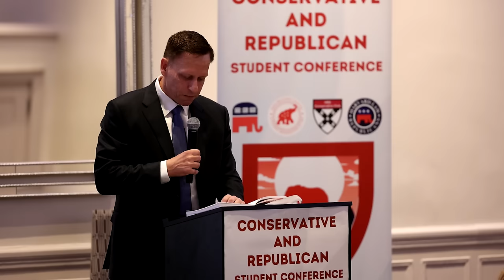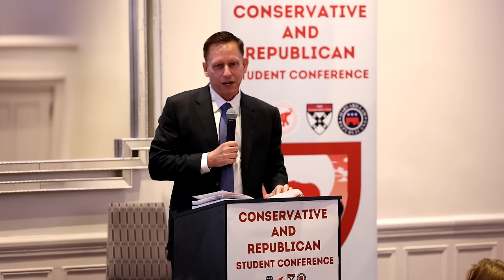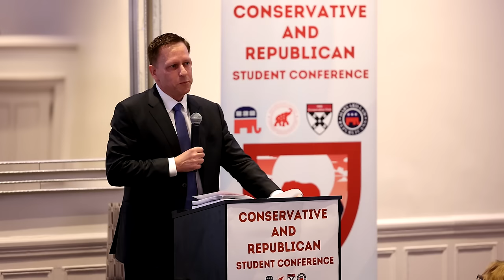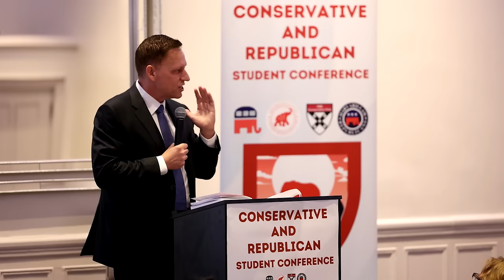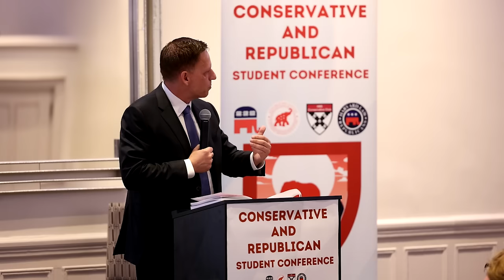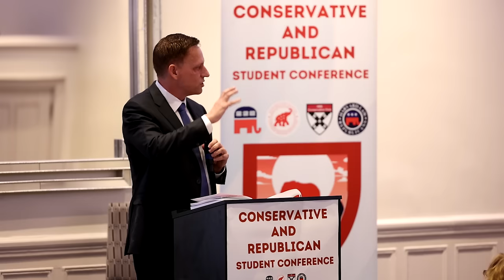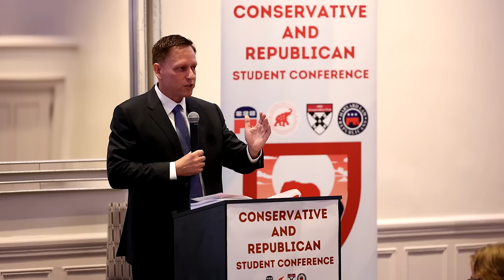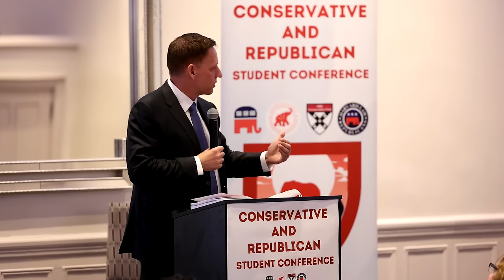Peter Thiel - Keynote Address | The Conservative and Republican Student Conference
Peter Thiel delivers his keynote address at the inaugural Conservative and Republican Student Conference, hosted jointly with the Harvard Salient. The conference took place on Saturday, February 10th at the Sheraton Commander Hotel in Cambridge, M.A, just steps away from Harvard Square.

Mr. Thiel is joined by Harvard Law School Professor Adrian Vermeule for a discussion after the address.

Video and Audio Production by Halberstadt Productions

About the Conservative and Republican Student Conference:
Today’s academic consensus leaves little room for conservative ideas. Having left the right behind, academia finds itself all too often consumed by intellectual fads and untethered from the needs of our public discourse. The Conservative and Republican Student Conference was created to address this problem. The inaugural conference aims to provide Harvard students with a venue where they can hear from conservative leaders, policymakers and academics. It also serves as a gathering space for right-leaning students at one of the most liberal university campuses in the country. We hope that your discussions continue after our program concludes and that this conference sparks a revival of conservative thought at Harvard and throughout higher education.

Chapters:
Introduction 00:00
Opening Remarks 00:24
“Diversity” as a distraction 03:39
3 themes that The Diversity Myth did not address 04:43
Economic criticism of “diversity” 07:38
“Diversity” in STEM and academia 15:10
A religious or Christian’s take on our woke religion 24:25
Concluding remarks 31:34
Discussion with Professor Vermeule 33:26
Nature of the late liberal regime 37:22
Puritanism’s similarities to wokeness 51:10
Is the State an enemy of conservatism? 57:29
Is wokeness a distortion or fulfillment of post WWII liberalism? 1:03:15
On conservatives in academia 1:07:42
What policies might fix this problem? 1:08:34

The Salient is Harvard's undergraduate conservative publication. We fight to restore Harvard's traditions of free speech, intellectual rigor, and open debate. No opinion is barred from the Salient, so long as it is well-argued and rationally defended.

We are a student-run and student-written publication focusing on Harvard-related news, opinion pieces, and cultural analysis. When each issue drops, we distribute copies of the physical publication to the doors of every student and faculty member on campus. Online, we can share some of the best editorial content from our issues—and pieces written exclusively for our online audience—with the world.

Please spread the word about the Harvard Salient to your friends, family and colleagues. In order to rescue academia from her current disgrace, the Salient needs your help in returning independent thought and unwavering morality to our beloved campus.

Peter Thiel is a technology entrepreneur and investor. He co-founded PayPal and Palantir, made the first outside investment in Facebook, and has funded companies like LinkedIn and Yelp. Peter also started the Thiel Foundation, which works to advance technological progress and long-term thinking.

The Diversity Myth on Amazon

Zero to One on Amazon

Adrian Vermuele (Harvard College B.A. 1990; Harvard Law School J.D. 1993) is the Ralph S. Tyler Professor of Constitutional Law at Harvard Law School. The author or co-author of eleven books, most recently Common Good Constitutionalism (Polity Books), he was elected to the American Academy of Arts and Sciences in 2012. He is co-editor of The New Digest, a forum for classical legal theory.

Common Good Constitutionalism on Amazon